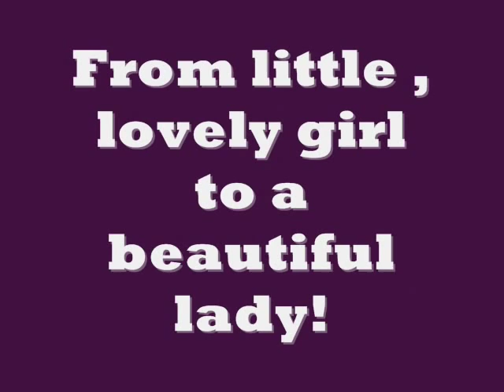Genesis Rodriguez - Una Mujer Hermosa